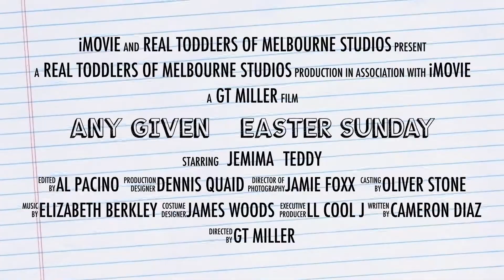OFFICIAL Any Given Easter Sunday Trailer (2015)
The RTOM Studios brings you a holiday blockbuster shot on location all on Easter Sunday!